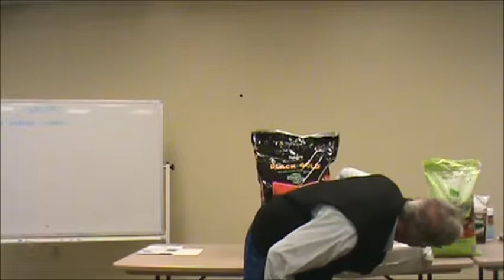Christophers RVCC Presentation